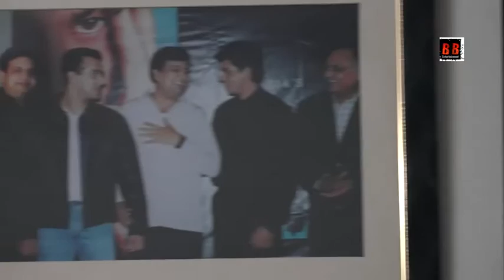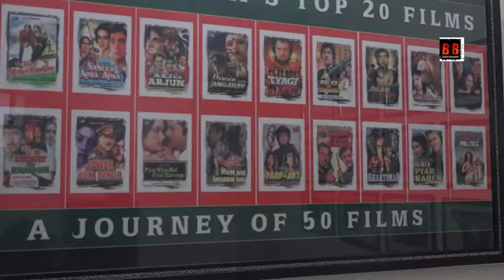interview with K. C. Bokadia